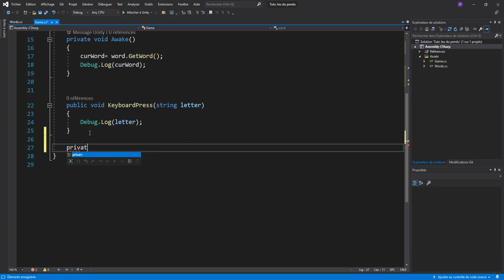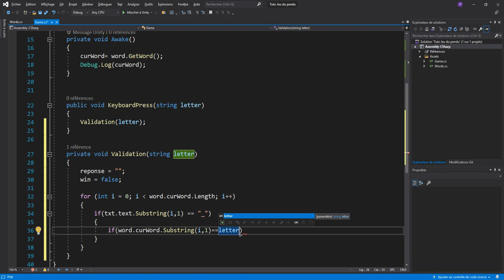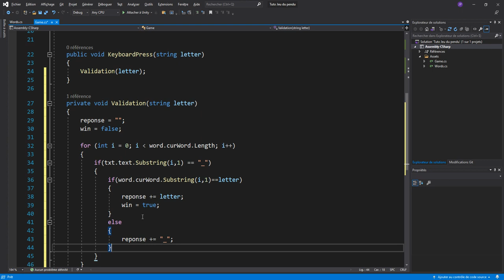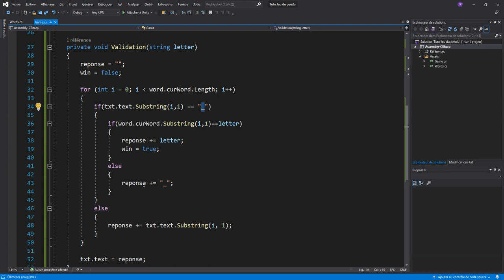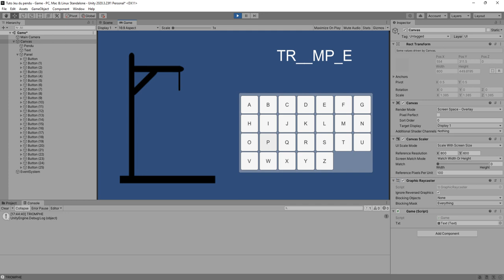Réaliser le jeu du pendu avec Unity - 4 : Validation des caractères